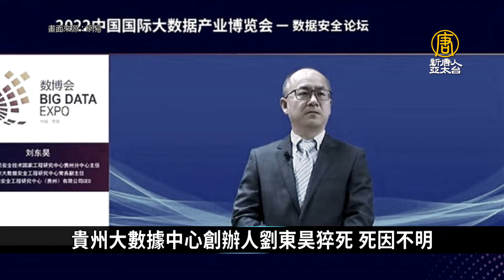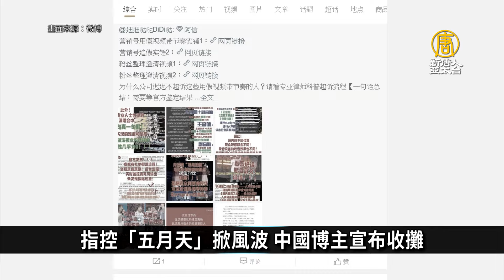指控「五月天」掀風波 中國博主宣布收攤｜中國一分鐘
🔸貴州大數據中心創辦人劉東昊猝死 死因不明
🔸中共軍方宣傳禁止「翻牆」秒變破網教學片
🔸比亞迪黨委書記王傳福 也成實名舉報目標
🔸指控「五月天」掀風波 中國博主宣布收攤